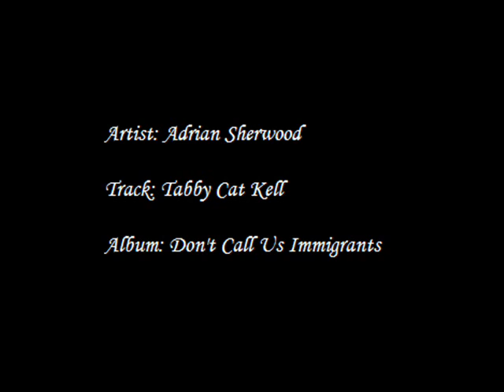Adrian Sherwood - Tabby Cat Kell